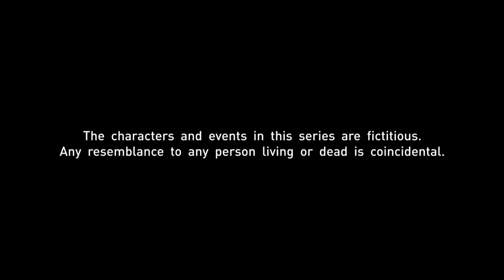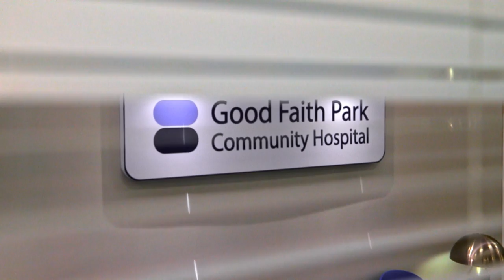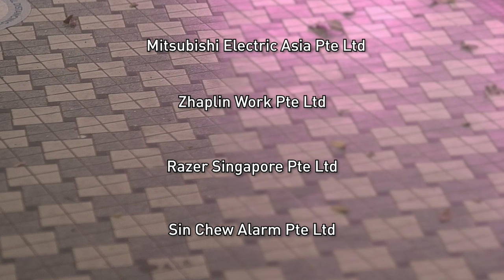Sunny Side Up EP213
The family plan a Mother's Day celebration for Christine to help diffuse the tension at home, but it goes all awry when she doesn't show up. Nooraini and Rose reach a new level of understanding when they work together to help a needy student.